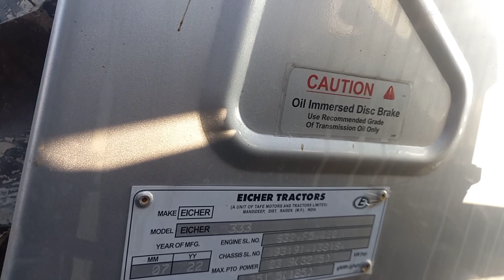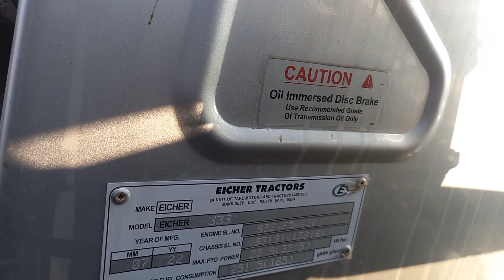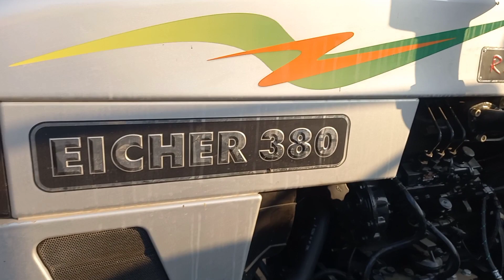Eicher 333 and 380 full comprison || दोनों ट्रेक्टरों की कीमत 2023 में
eicher 333
eicher 380 super plus
eicher 333 5star